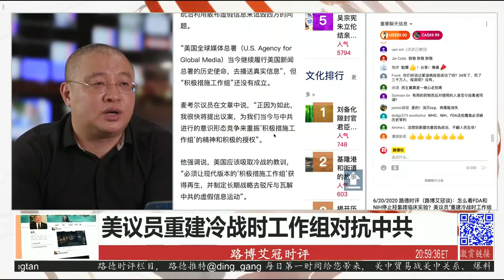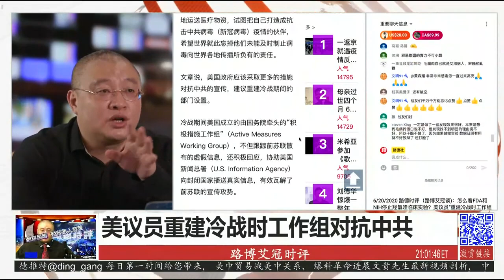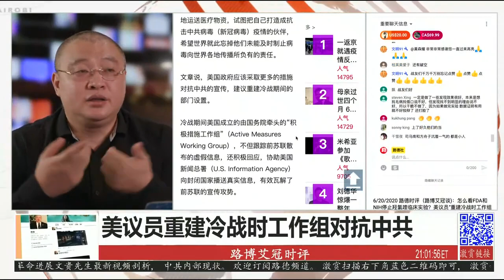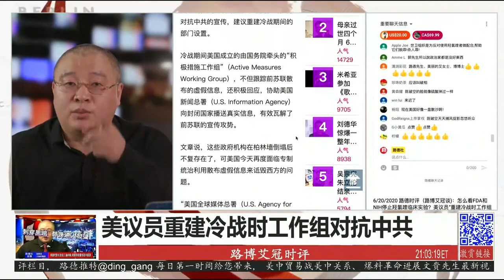美議員麥考爾建議重建冷戰時工作組積極阻止對抗中共，時評路德表示過去美國用平衡報導，但是中共傳遞都是虛假訊息，根本不值得去辯論報導，也不應被傳播，而是直接反擊。